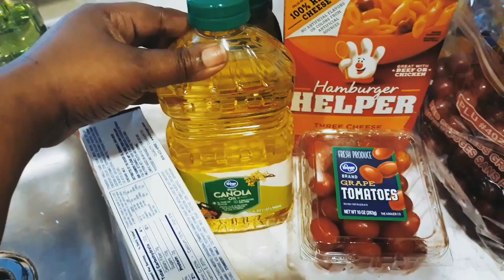Korger Gorcery Haul & 3 Day Meal Planning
Heyy y'all be sure to